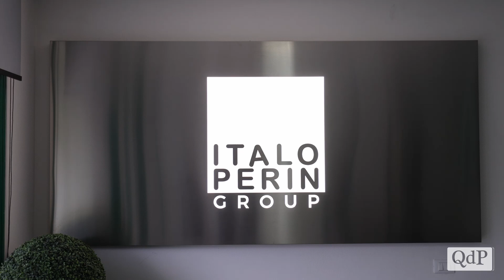Veruska Perin, amministratore delegato di Art Serf (Italo Perin Group) per Talenti al Microfono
“La vocazione parte da mio padre che più di cinquant’anni fa ha iniziato lavorando nell’azienda di famiglia nel settore dell’acciaio inox, poi con il tempo ha creato nuove aziende e ne ha acquistate altre, ampliando la produzione al settore Horeca”. Così Veruska Perin, amministratore delegato di Art Serf, nonché figlia del fondatore Remo (detto Italo) Perin, ripercorrendo le tappe iniziali che hanno condotto nel 2021 alla nascita del Gruppo Italo Perin di Vazzola a cui appartengono le tre realtà produttive Art Serf, Lamec e Mittel.